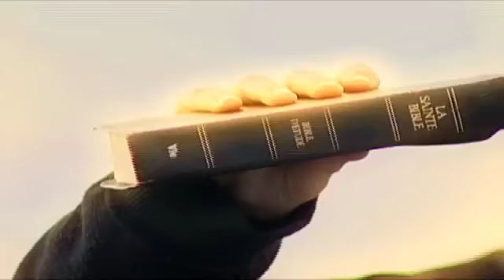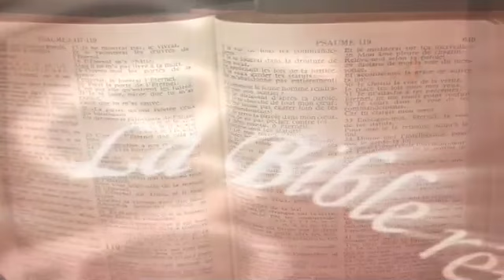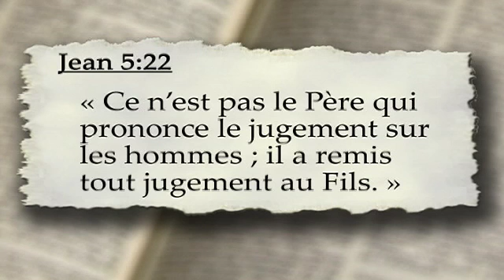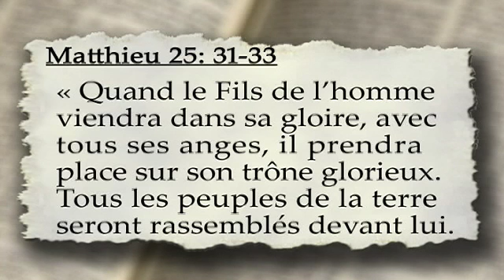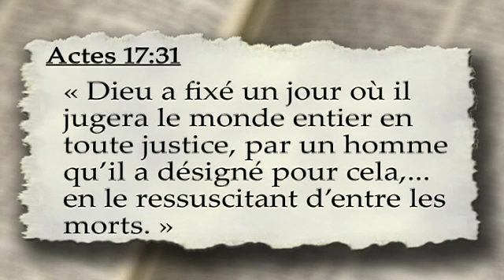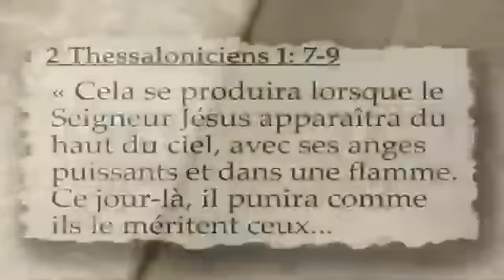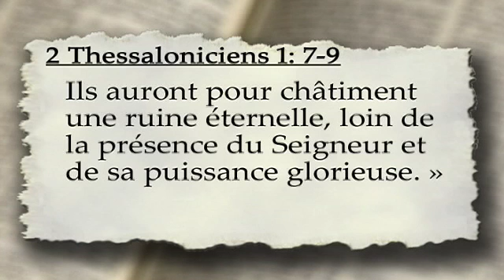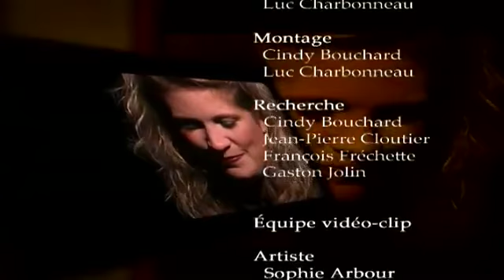L'Heure de la Bonne Nouvelle-2005-13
Saison 2005
Émission: 13
Vox Populaire: Croyez-vous au jugement dernier ?
La Bible répond: Selon la Bible, y a-t-il un jugement dernier ?
Message: Jésus, le seul juge
Thème: Jésus Seul
Avec Gaston Jolin, Jean-Pierre Cloutier et François Fréchette
Témoignage: Jacques Whitney
Artiste: Sophie Arbour
Chanson: Abandonne